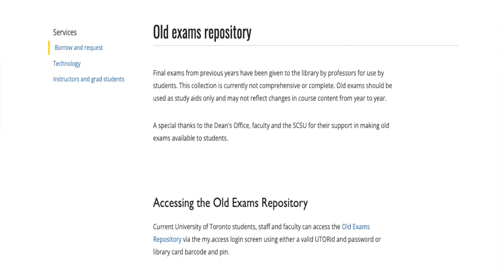Why I stopped taking notes in university.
JOIN OUR NEWSLETTER NOW FOR FREE RESOURCES, MCAT AND CASPER TIPS, INTERVIEW PREP AND MORE

MCAT Books I used to study